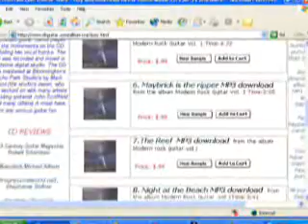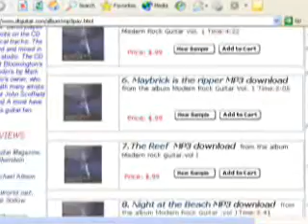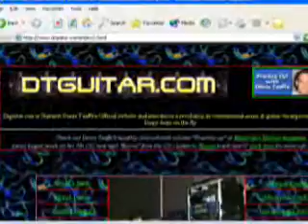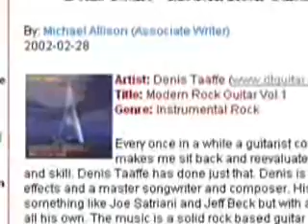Guitarist Denis Taaffe 1999 Interview Part 3 of 4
Discover Guitarist Denis Taaffe in Part three of this 1999 documentary film covering the Making of Denis's first album Modern Rock Guitar Vol.1 'Abducted by Aliens'.